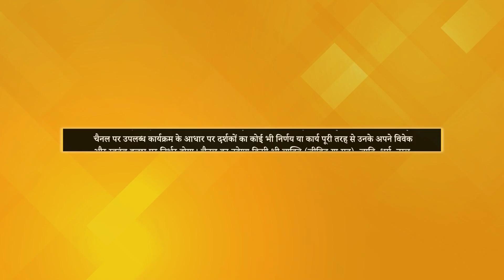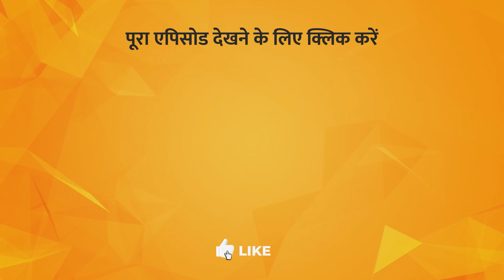Types of Promises?| Kya Khayaal Hai with Amulya & Alekhya Shastri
TV पर PMC हिन्दी देखें:
Jio TV App & Jio TV+ : Channel No. 1109
Siti Cable: Channel No. 537
DEN Network: Channel No. 131
Fastway: Channel No. 604
Chandani Digital: Channel No. 604
Harsh Cable: Channel No. 397
ABC Digital: Channel No. 604